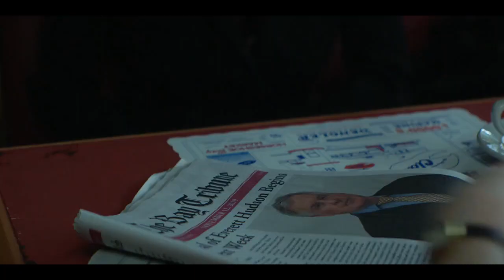Nancy Drew Season 2 recap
Nancy Drew, the teen detective, and her friends investigate the mysterious cases in the little town of Horseshoe Bay, but first, they have to release themselves from a deadly curse.
Alex Saxon, Leah Lewis, Kennedy McMann,  Maddison Jaizani, Tunji Kasim, Riley Smith, Scott Wolf